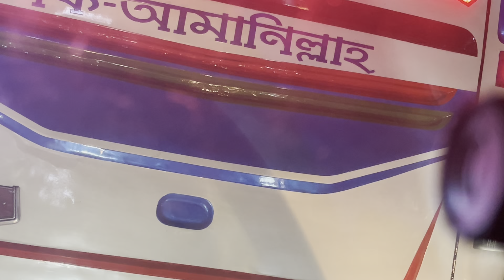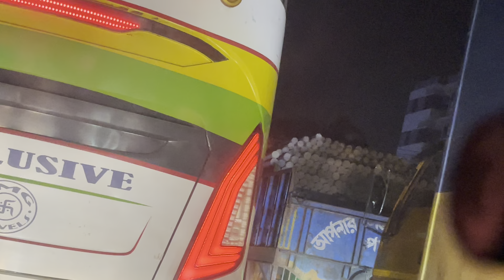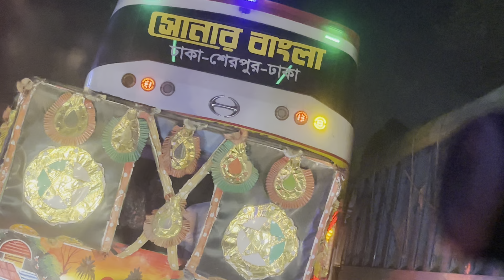২০২৪ সালের সেরা ভিডিও_Rajib Music Station_43